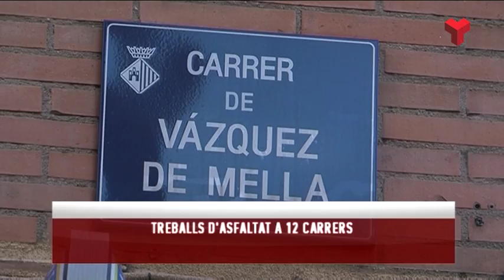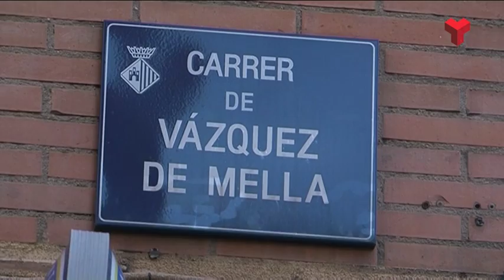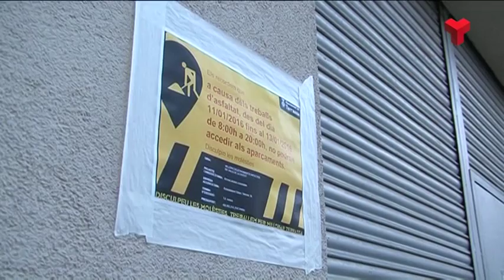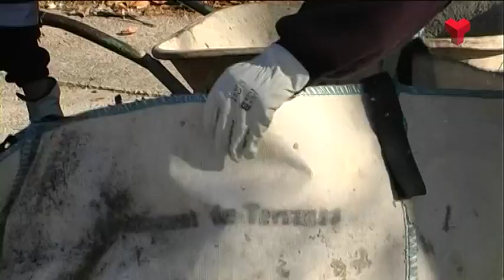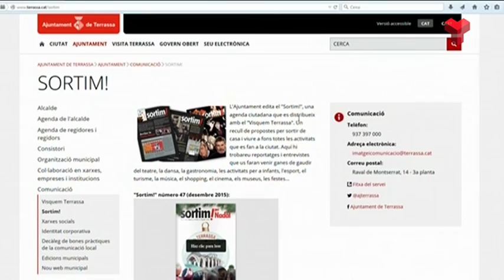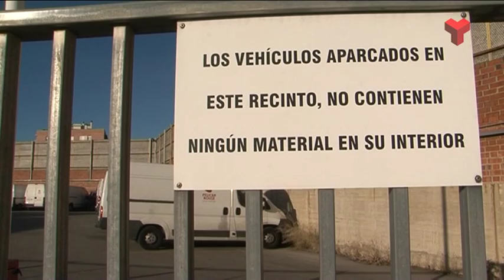Informatiu Vespre dimarts 12-01-2016 de Canal Terrassa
L'Informatiu Vespre de Canal Terrassa d'aquest dimarts 12 de gener de 2016. Presentat per la Laura Contreras. Més informació i notíces a la web;